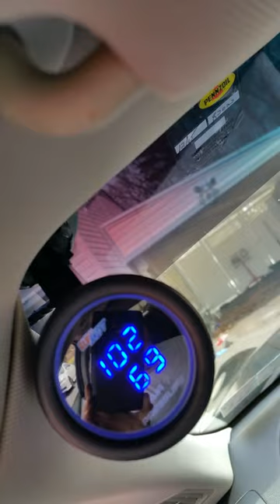Another air ride done..manual 2 way most reliable setup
No valves to fail or freeze...manual switches with digital guage. solid setup